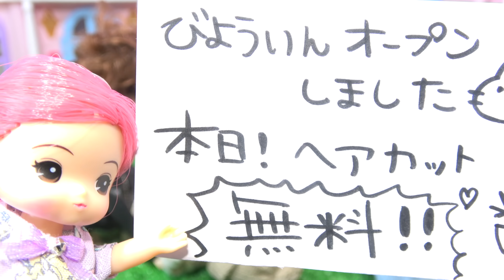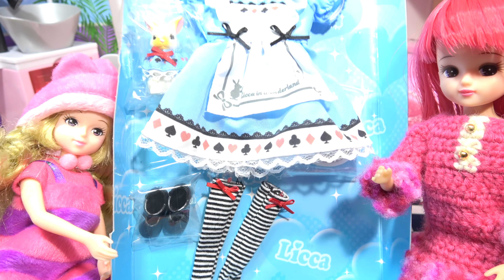【ウィッグで変身❤️】美容室サロンでヘアアレンジ をしよう❤︎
ヘアカラーウィッグとドレスでイメチェン
はるとくんとデートの予定だったけどレインボーのエクステヘアは目立ちすぎて恥ずかしい！？子供の美容院ビューティハウスへlet's go！ヘアアレンジコレクションのセットのかつらでエミリー先生も大変身するよ♪最後はディズニーの不思議の国のアリスとハートの女王に♪はるとくんとショウくんに可愛いって思ってもらえるかな？